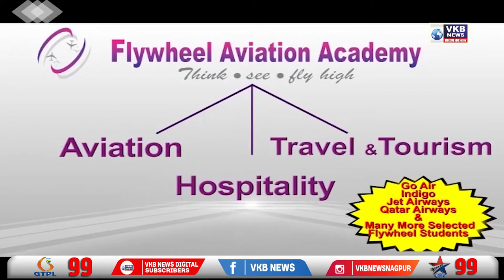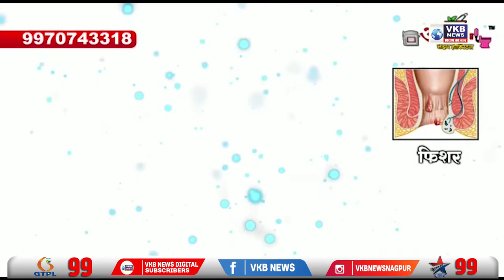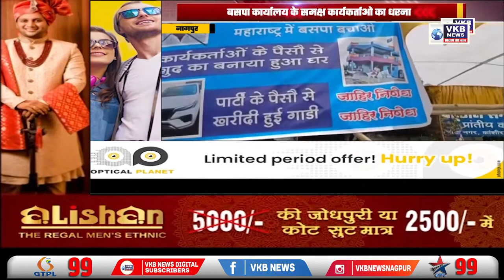लाउडस्पीकर नही उतारे तो हम हनुमान चालीसा लगाएंगे - संदीप देशपांडे